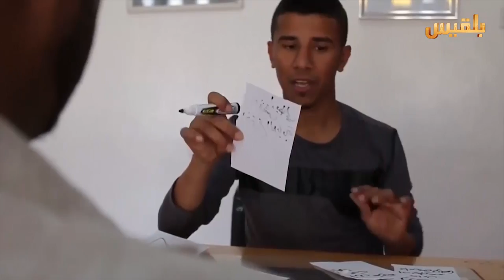رمضان كذا | الحلقة السابعة عشر | تقديم: شذى حطام